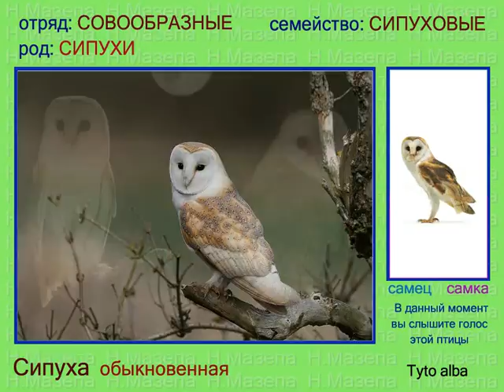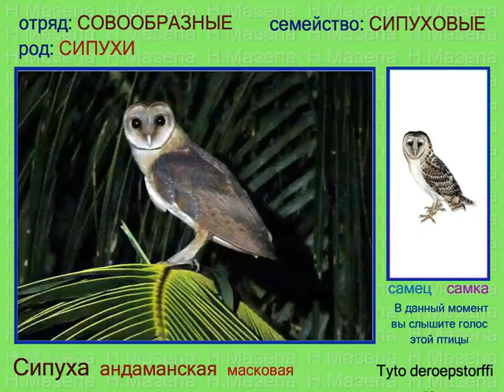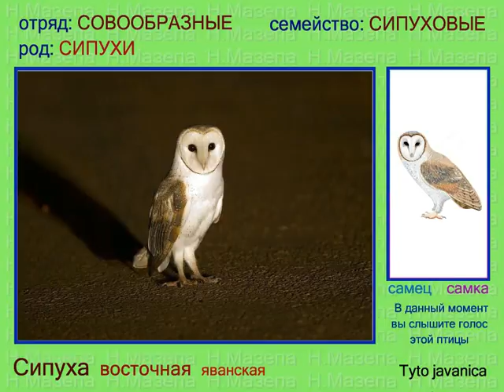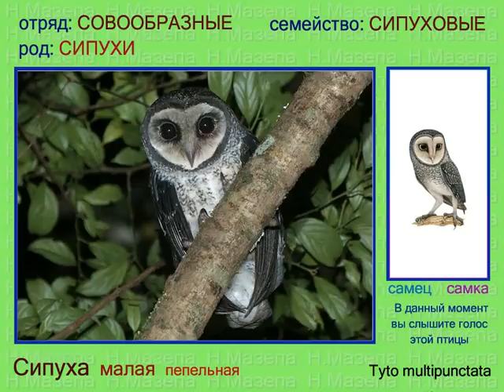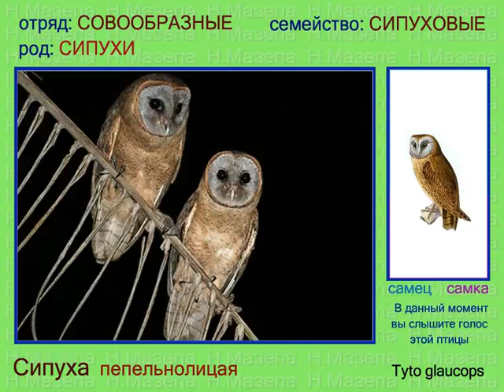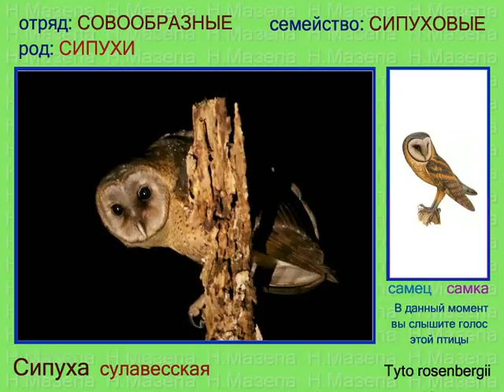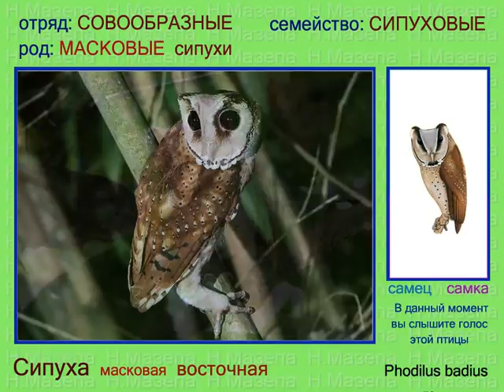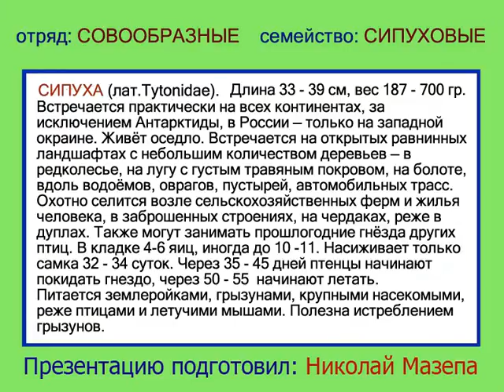Сипуха. Голоса птиц